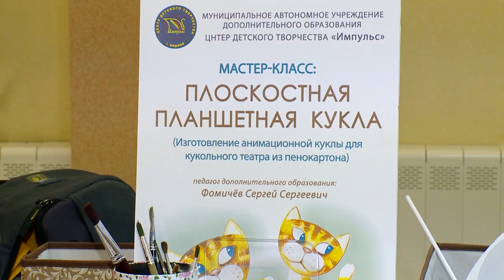ЮНЫЕ ТАЛАНТЫ МОСКОВИИ 23.10.2018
Представители сорока муниципалитетов области прибыли в наш город, чтобы продемонстрировать свои таланты. Сегодня в Реутове открылся конкурс «Юные таланты Московии». Он проводится в регионе ежегодно. И уже по традиции, город становится главной площадкой этого творческого соревнования.